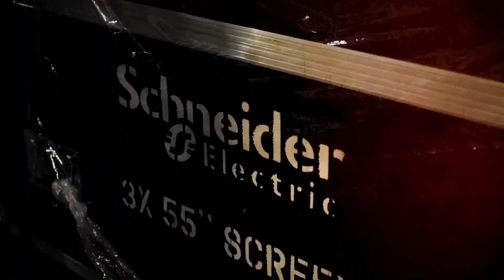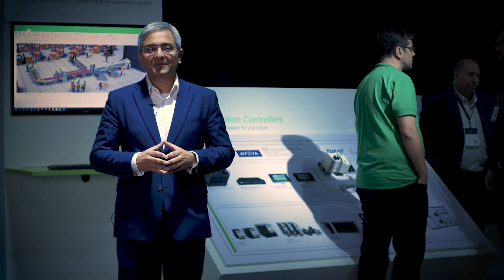Innovation Summit Brasil 2023 | Schneider Electric Brasil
Esse foi o Innovation Summit Brasil 2023, o MAIOR evento da Schneider Electric.

Os nossos imensos agradecimentos aos nossos clientes, parceiros, estudantes e instituições que fizeram parte dessa experiência imersiva e TRANSFORMADORA.

Foram dois dias de muita tecnologia e inovação com uma agenda desenvolvida exclusivamente para impulsionar a digitalização, rumo a um Brasil sustentável.
+ 50 sessões estratégicas com especialistas e executivos renomados no Brasil e no mundo;
+ 90 speakers abordando os temas de: automação, eletricidade 4.0, descarbonização, sustentabilidade, software e serviços;
+2000 parceiros, clientes, estudantes e instituições

Queremos tê-lo cada vez mais perto, para juntos, alcançarmos nossas metas para um mundo mais eficiente, sustentável, conectado e elétrico.